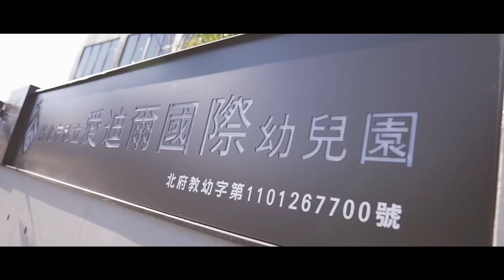【優識文化】2022 ShowReel 形象影片 ｜專訪、出書、形象訪談、品牌形塑、媒體曝光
“說對故事，小公司也能為成大品牌！”

《優識文化youstory》由一群新生代跨領域菁英所組成的新媒體團隊，挖掘具有特色的企業、社會團體與職人故事以聯合出書、影音行銷、媒體報導，全方位為品牌提升形象、創造聲量，讓企業價值被全世界看見！

品牌特搜小組：
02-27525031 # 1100